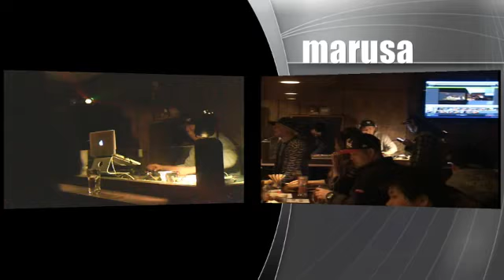ジッポでブォウ 01